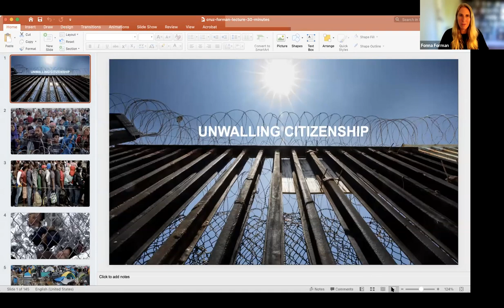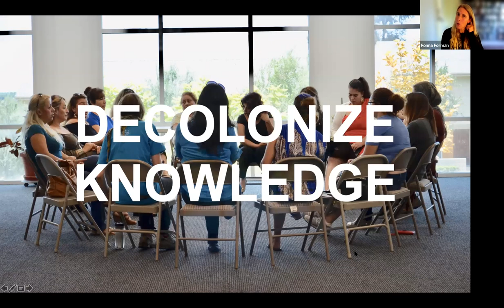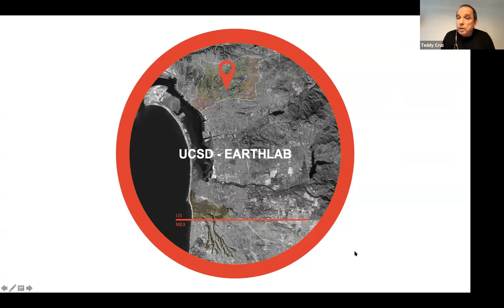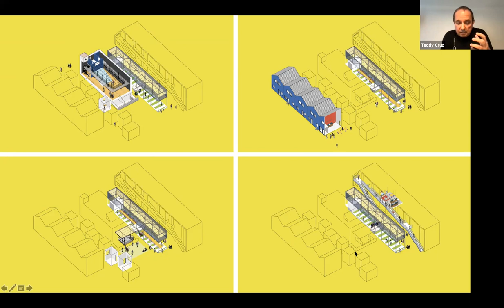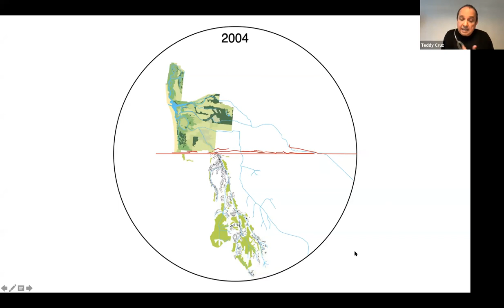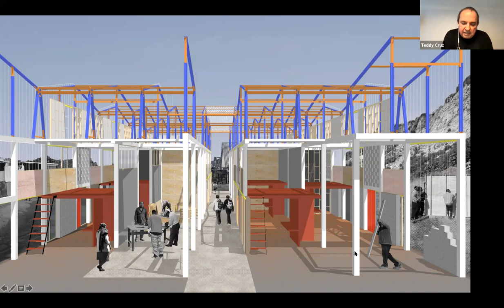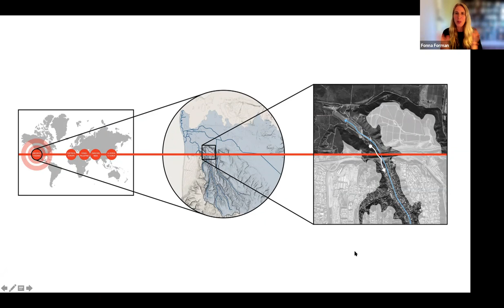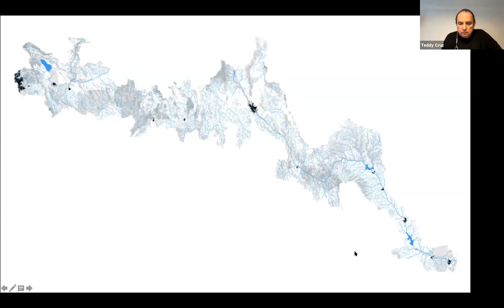2021 Fall Lecture Series - Teddy Cruz and Fonna Forman: Unwalling Citizenship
Teddy Cruz + Fonna Forman are principals in Estudio Teddy Cruz + Fonna Forman, a research-based political and architectural practice in San Diego Their work blurs conventional boundaries between theory and practice, and merges the fields of architecture and urbanism, political theory and urban policy, visual arts and public culture. They lead variety of urban research agendas and civic / public interventions in the San Diego-Tijuana border region and beyond. Together they lead the UCSD Community Stations, a network of public spaces across the border region co-developed between university and community for collaborative research and teaching on poverty and social equity.